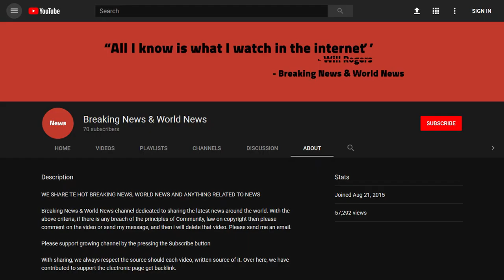BREAKING! BREAKING News Out Of CALIFORNIA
Source DONT' FORGET TO SUBSCIBE TO OUR CHANNEL Chris “Badger” Thomas RIGHT WING TRIBUNE

The California Senate passed a resolution Thursday asking President Trump and Congress to take responsibility for separating immigrant families at the border.

Twenty-nine Senators voted yes, three voted no and eight abstained. The dissenting votes were Joel Anderson, Mike Morrell and Jim Nielsen, KPBS News reports.

State Senators Kevin de León, Richard  ...